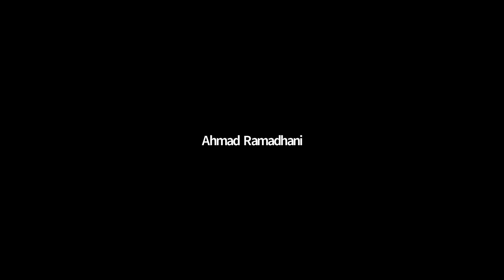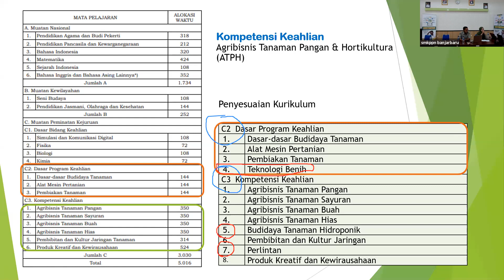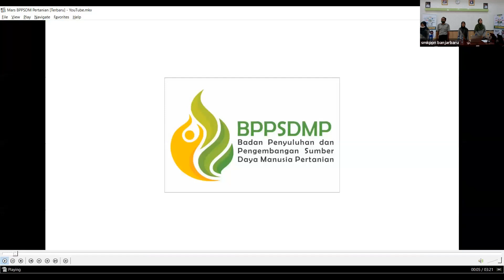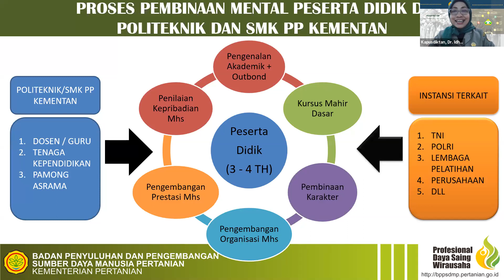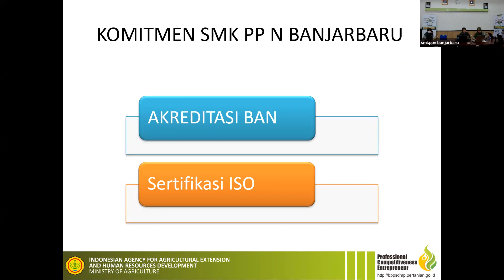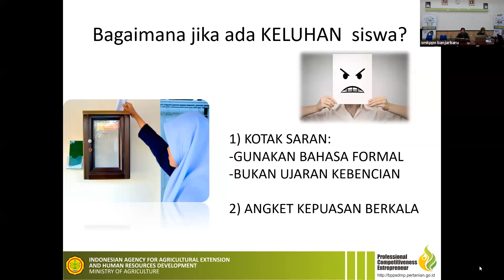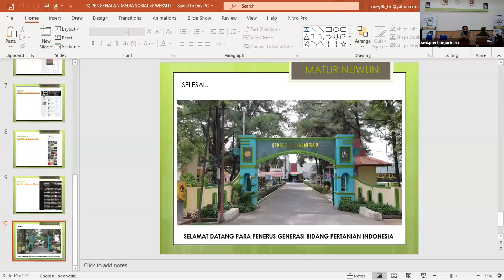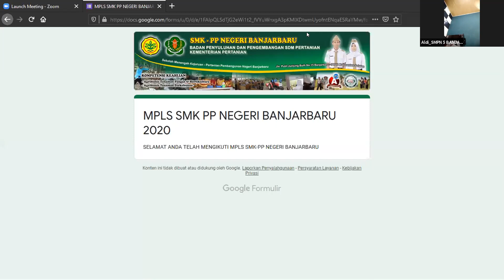Pembukaan & Materi Hari Pertama MPLS #2020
Calon siswa baru SMK-PP Negeri Banjarbaru Tahun Pelajaran (TP) baru, tahun 2020/2021 telah diumumkan oleh panitia PPDB SMK-PP N Banjarbaru. Setelahnya calon siswa baru ini akan melanjutkan dengan kegiatan Masa Pengenalan Lingkungan Sekolah (MPLS).

Kegiatan MPLS TP. 2020/2021 ini mulai dilaksanakan mulai senin, 13 sd 16 Juli 2020. Pembukaan MPLS secara daring ini dilaksanakan melalui zoom meeting pada 11.00 wita, dengan dihadiri oleh Plt Kepala Sekolah SMK-PP N Banjarbaru, Kasubag Tata Usaha, Panitia, Guru, Calon Siswa Baru.

Nantinya kegiatan MPLS untuk TP. 2020/2021 ini akan dilaksanakan selama 4 hari dengan, yang dimulai Senin, 13 Juli sd 16 Juli 2020. Pelaksanaan akan dilakukan 2 jam tiap harinya melalui zoom meeting. Di setiap materi yang disampaikan, setiap siswa diwajibkan membuat ringkasan materi, mengirim ringkasan dan mengisi daftar hadir.